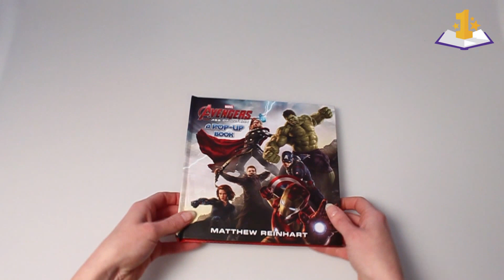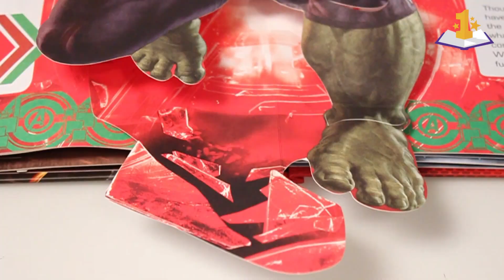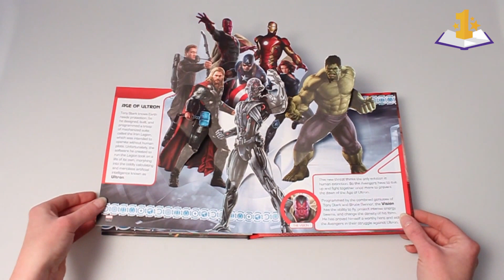Marvel's Avengers: Age of Ultron Pop-Up Book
This is the newest title of pop up Paper engineer Matthew Reinhart. Marvel's Avengers: Age of Ultron: A Pop-Up Book, released on 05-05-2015 is a small, affordable, fun and exiting book for kids who love Marvel and Marvel's Avengers. Starring Black Widow, Iron Man, Thor, The hulk and Captain America.

★ Amazon USA (Worldwide shipping)

✭ Amazon UK
✭ Amazon France
✭ Amazon España
✭ Amazon Deutschland
✭ Amazon Canada
✭ Amazon Italia

Author: Matthew Reinhart

More pop-up books coming soon! If you have any requests for pop-up books, let us know by leaving a comment.

★ Newsletter
Make sure to sign up to our Best Pop-Up Books newsletter and you're always up to date about the latest pop-up news!